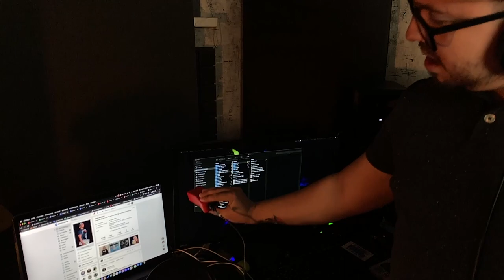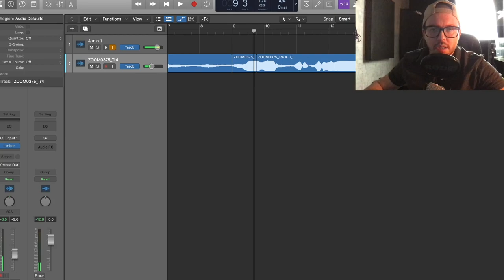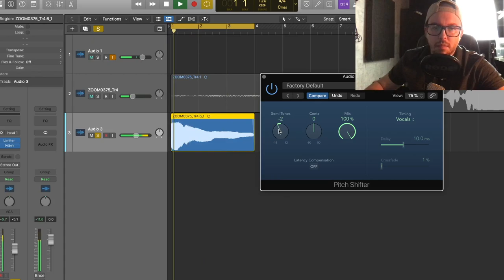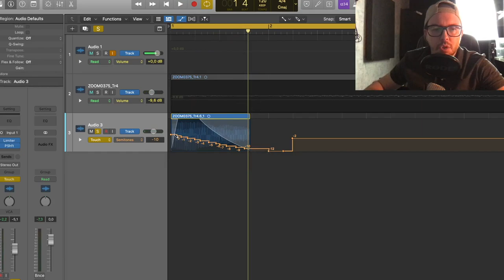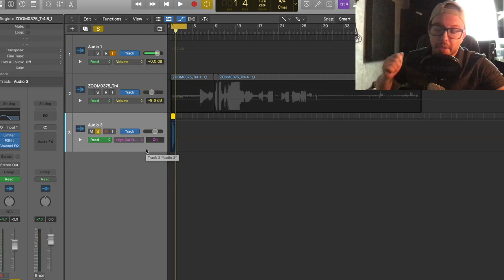КАК СДЕЛАТЬ BASS SUB DROP ИЗ МИКРОВОЛНОВКИ?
Дали штучку пощупать интересную - EMF Stereo.

EMF Stereo
Electromagnetic field предназначен для саунд дизайнеров и тех кто ищет новые звуки для своего творчества. Данное устройcтво улавливает колебания электромагнитных полей и шум издаваемый электронными приборами. Устройство очень компактное и помещается в карман. Каждый экземпляр собирается в ручную и проходит этап контроля качества.
МОЕ АВТОРСКОЕ ОНЛАЙН ОБУЧЕНИЕ ПО "САУНД-ДИЗАЙНУ"
Сотрудничество / Cooperation:
или в телеграм @antonbooster
Уникальный контент на Boosty ^_^
Разборы, уникальные посты, мастер-классы.
Музыкальные проекты:
Discord комьюнити саунд-дизайнеров и людей из мира звука